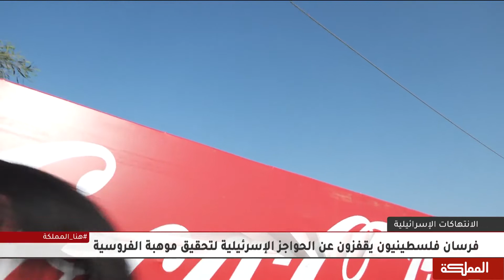فرسان فلسطينيون يقفزون عن الحواجز الإسرائيلية لتحقيق موهبة الفروسية